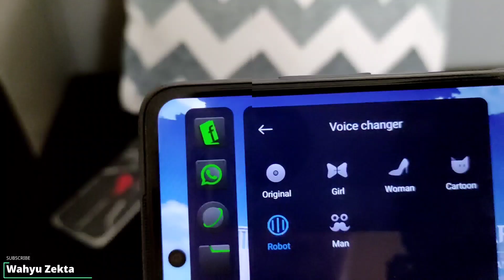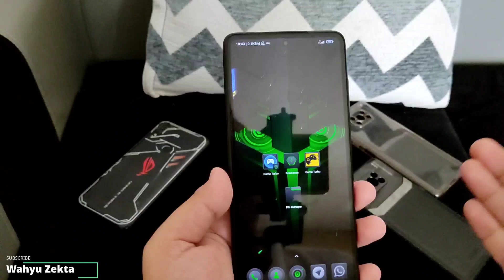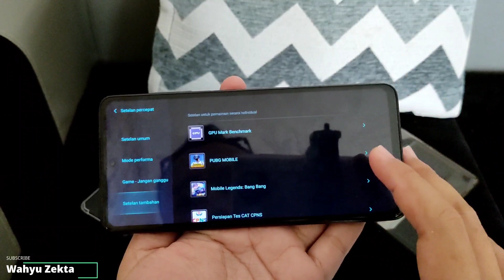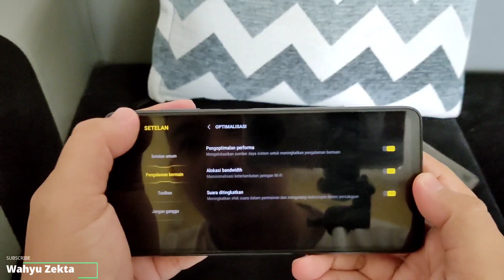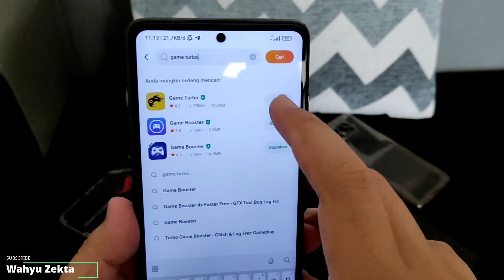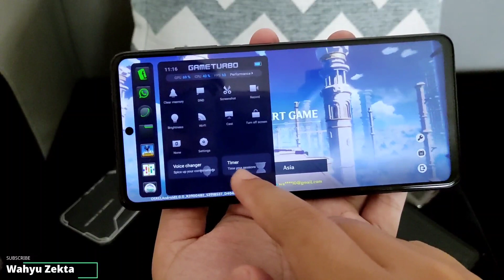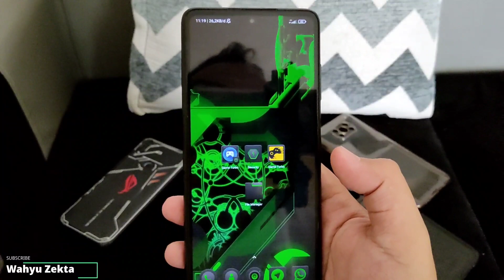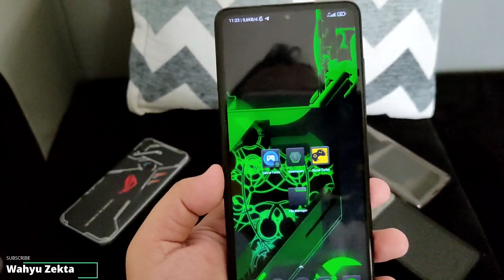Game Turbo 4.0 Game Turbo MIUI 13 | Cara Update dan Downgrade Game Turbo!!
Oke Video Kali saya Bahas Game turbo Terbaru atau Aplikasi Kemanan Versi Terbaru dan disini saya coba Test Game Turbo Versi Global untuk MIUI 13 serta Game turbo Gratis Yang Tampilannya lumayan bagus..
Disini juga saya jelaskan bagaimana cara Update dan Downgrade Game turbo / Aplikasi Kemanan ini..
Yuk langsung ke videonya dan Disarankan Tonton dari awal sampai akhir Biar jelas Ya..

Recomendasi Case Poco X3 NFC/Pro yang Saya Pake  :
1. Case Bening tipis
2. Case Full Protect Original GKK
3. Case Capuran Softcase dan hardcase stok Ready
4. Case campuran elegan stok Ready
SemuaTentang Asus Zenfone Max Pro M1
Semua Tentang Xiaomi Poco X3 NFC
Semua Tentang Xiaomi Poco X3 Pro